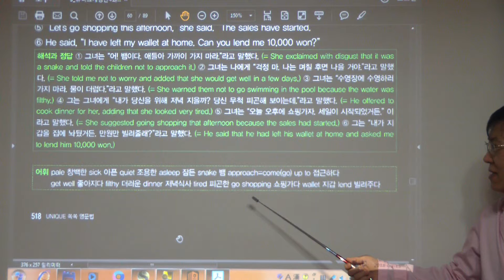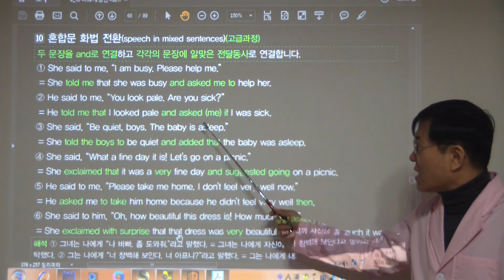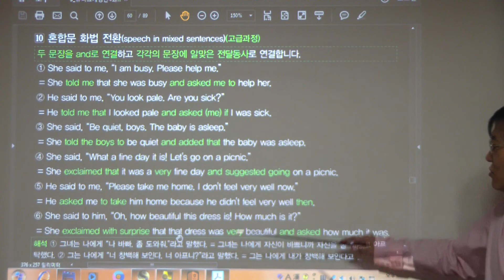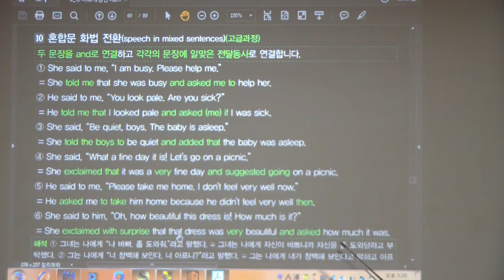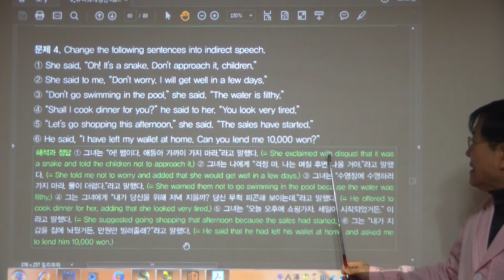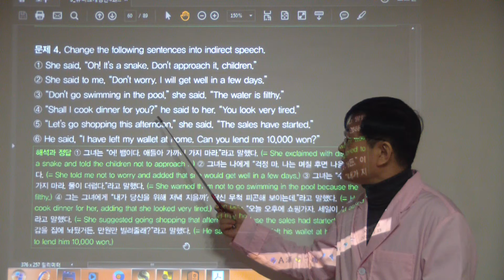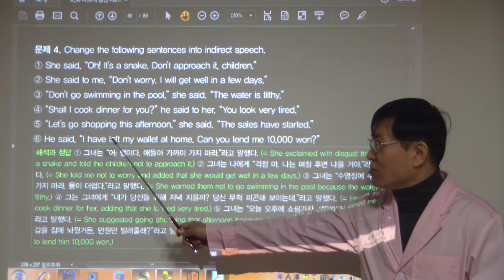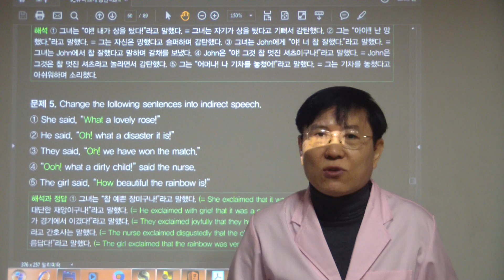HDV 0593 (518쪽 혼합문의 화법 전환)